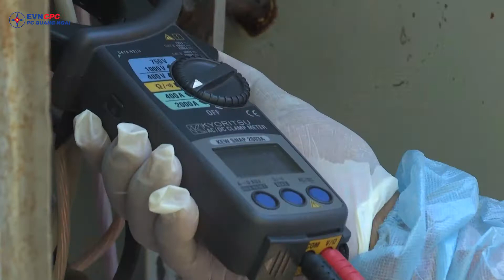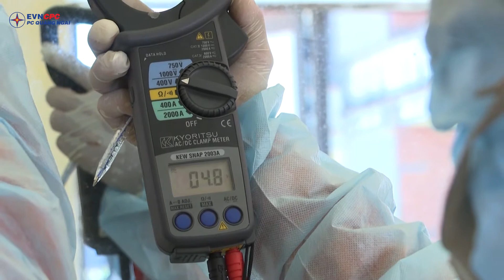PC Quảng Ngãi: Đảm bảo cấp điện cho bệnh viện dã chiến cơ sở 3